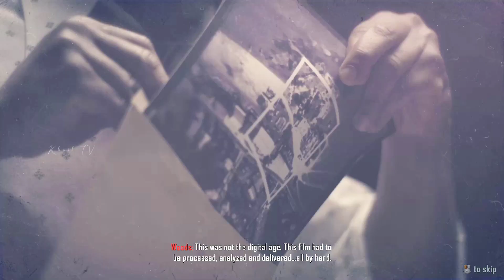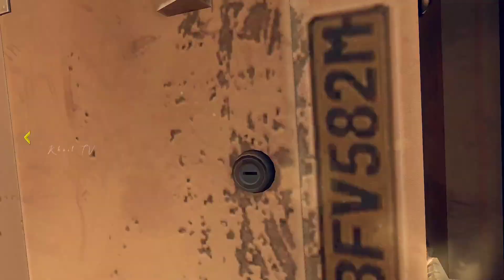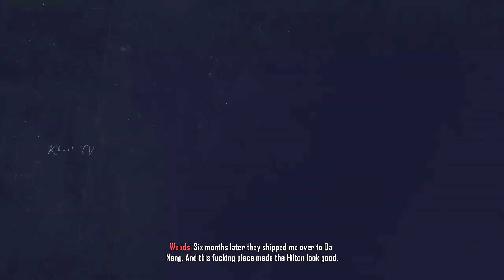PYRRHIC VICTORY - Angola Mason CIA 1986 | Call Of Duty Black Ops 2 | PC Gameplay